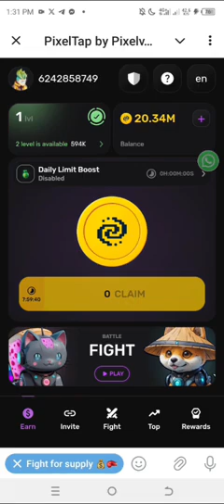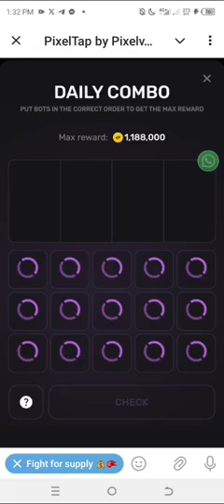PIXELTAP DAILY COMBO FOR JULY 14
Join Now!